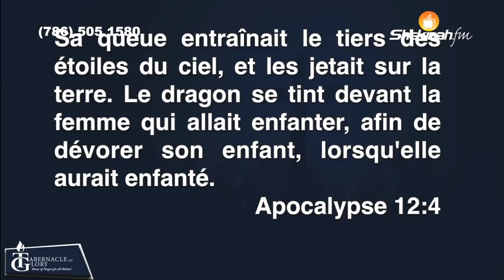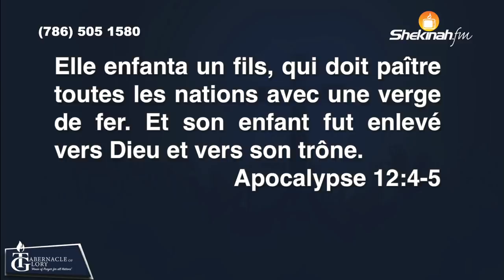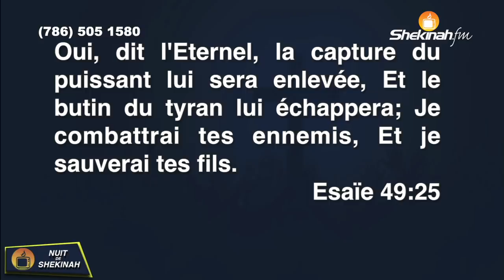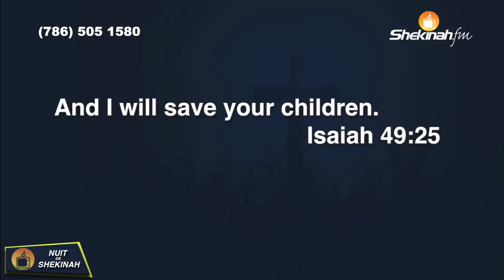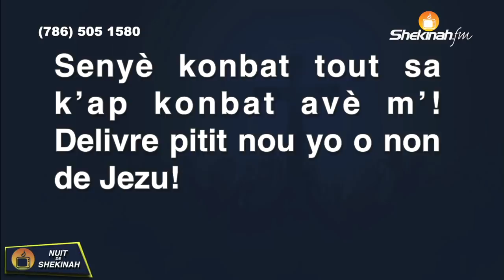Pasteur Grégory Toussaint | "Kraze Tout Tèt Sèpan" | Weekend de Shekinah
6. OFFRANDE D'ACCÉLÉRATION

 7. BOOKSTORE:

 8. 40 Days Survey